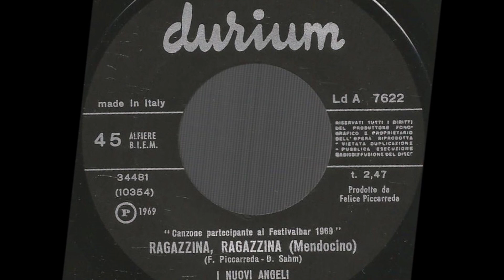Ragazzina Ragazzina - I Nuovi Angeli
Piccaredda - Sahm 1969
Cantagiro 69 Girone B